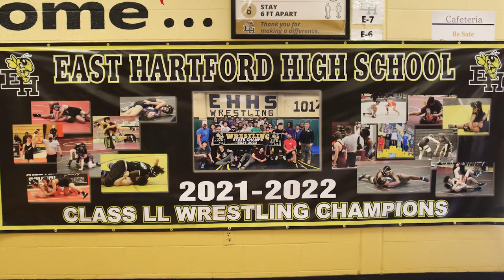East Hartford HS Celebration of Champions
The East Hartford community honored our Class LL State Champion Wrestling and Girls Basketball teams with a special celebration at East Hartford High School on May 9, 2022. Athletes, families and community members - even Coach Jim Calhoun - got together to celebrate their historic accomplishments!